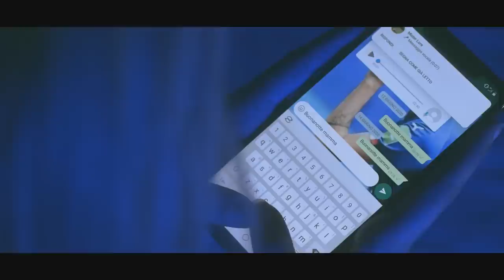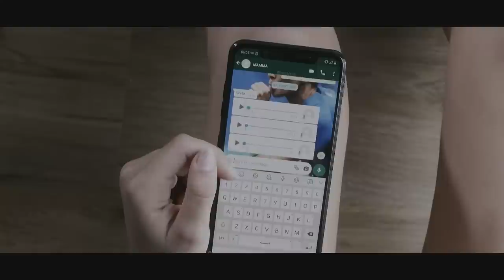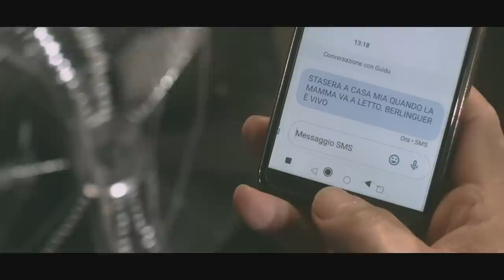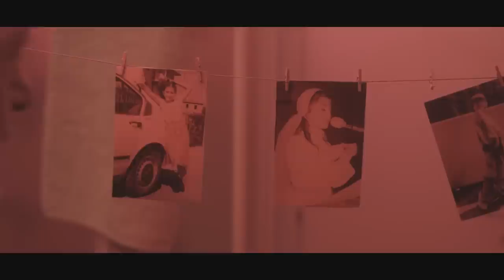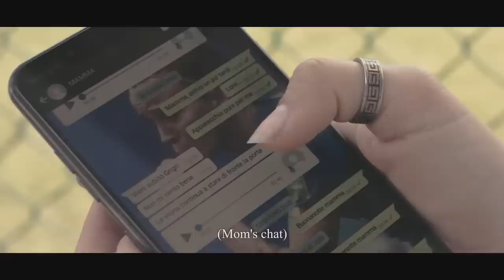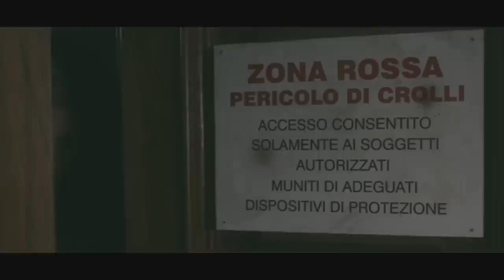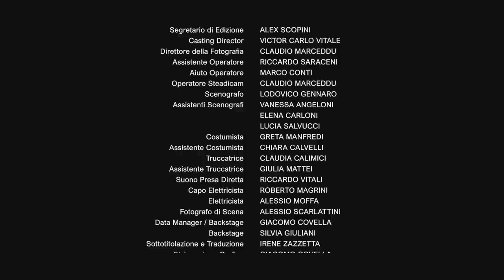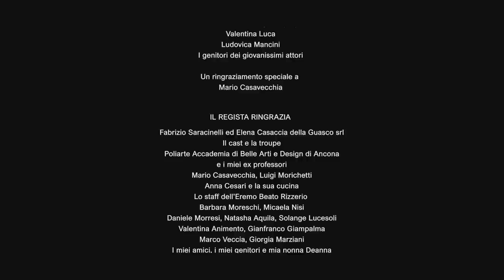Come niente | Comedy | Drama | HD | Film Completo Italiano Subs English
Regia/Directr: Davide Como
Sceneggiatura/Writer: Giulia Betti
Cast/Stars: Valentina Bivona, Greta Mecarelli, Franco Oppini
(2021)

Cresciute in una famiglia molto complicata, Greta e Caterina  vengono affidate per i mesi estivi al nonno Franco, scorbutico e anaffettivo, sopravvissuto al grande terremoto del centro Italia. Due corpi estranei in un paese che le respinge, costrette a vivere nelle casette prefabbricate, le SAE, pochi metri quadrati da condividere con un nonno che non le vuole e che non sa abbracciarle. Ma quando Franco imparerà a prendersi cura di loro, scopriranno un legame mai esplorato che segnerà il riscatto di tutti.

Raised in a very complicated family, Greta and Caterina are entrusted for the summer months to their grumpy, anaffective grandfather Franco, a survivor of the great earthquake in central Italy. Two foreign bodies in a country that rejects them, forced to live in prefabricated houses, the SAEs, a few square meters to share with a grandfather who does not want them and does not know how to embrace them. But when Franco learns to care for them, they will discover an unexplored bond that will mark the redemption of all.